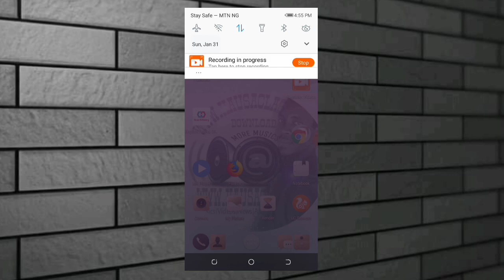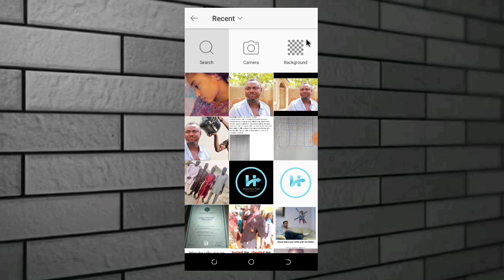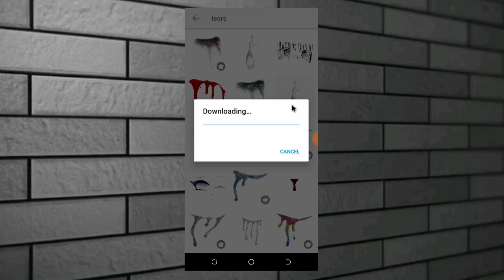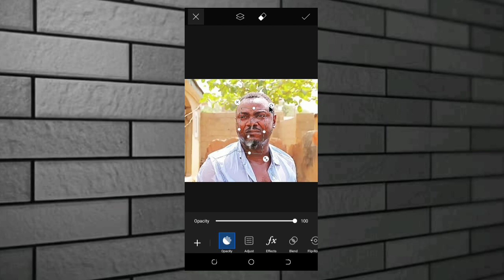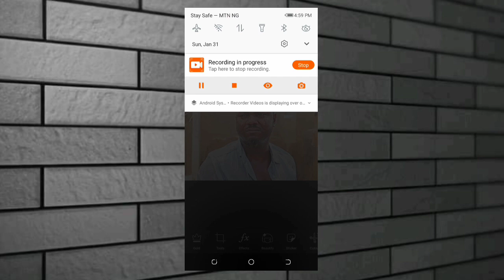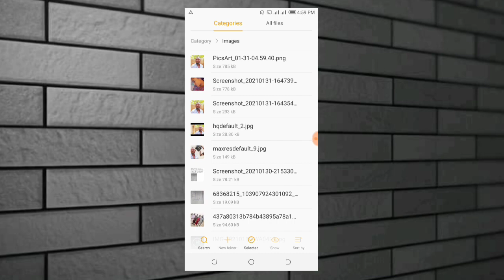Yadda ake Sanya Hawaye ajikin Hoto cikin Sauki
Ga link na application din

Ku ziyarci website dinmu anan